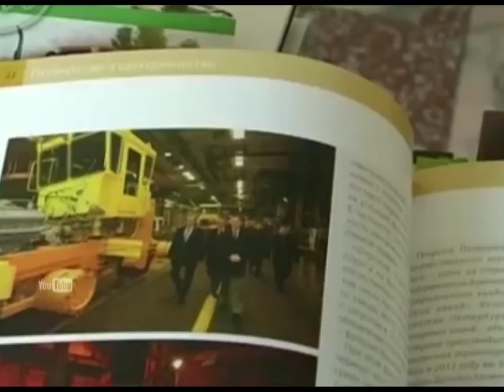Раскрыты схемы махинаций Скрынник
В 'Росагролизинге' при Елене Скрынник похитили 39 миллиардов рублей
Скрынник заплатила за поместье во Франции 8 млн. евро наличными
Бывшего мужа экс-главы Минсельхоза Скрынник осудили на семь лет за взятки.